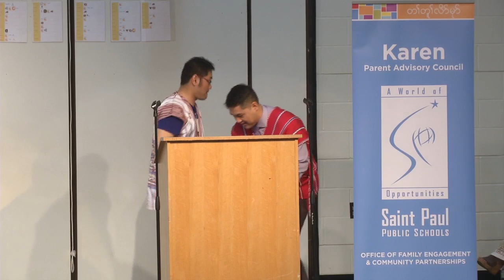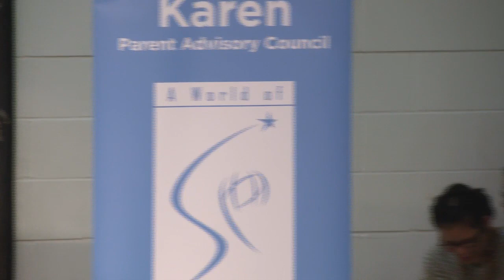Karen Student Senior Recognition 2019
Karen graduates are recognized for academic excellence and community service.